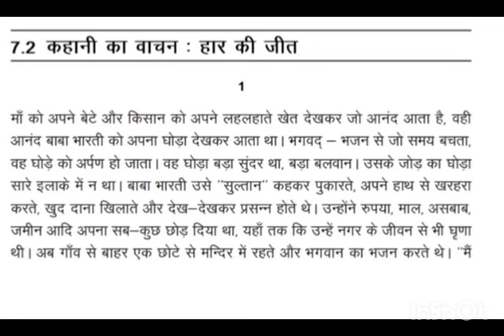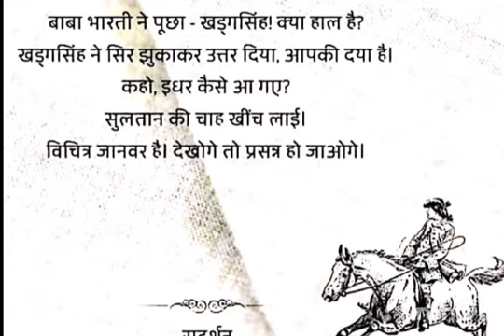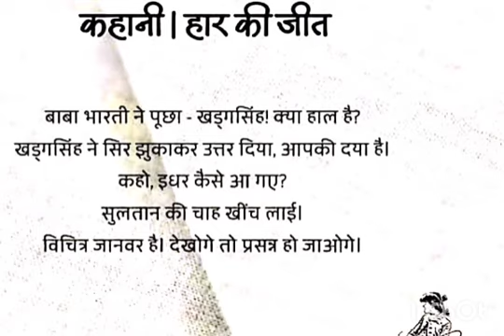सुदर्शन जी की प्रसिद्ध कहानी |हार की जीत | Haar ki jeet |story @villagelife1m933@HindiKahaniyan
सुदर्शन जी की प्रसिद्ध कहानी हार की जीत | Haar ki jeet |Moral story
@villagelife1m933  @hindi kahani
@hindi kahaniya
@panchtantra kikahani
@audiokahani @premchand ki kahani
@panchtantra Ki Kahaniya @audiokahani @premchand ki kahani
video highlights -
हार की जीत
पंचतंत्र की कहानी
प्रेमचंद की लिखी कहानी
हिन्दी कहानी
नैतिक कहानी
Hindi Naitik Kahani
Mast Kahani
bholenath bhole
BUDHI KAKI|बूढी काकी|सवा सेर गेहूं|Sawa Ser Gehoon-Hindi Story by Munshi Premchand|kahani|viralstory
video highlights-

youtube shorts pe views kaise badhaye
upay#relaxing#Hindi Hypnosis#Sleepbetter#sleep story#bed time story#yog nidra#stories for adults#stories for grownups#yog nidra hindi#hindi kahani bado ke liye#sleep hynosis#yog nidra in hindi#brain waves#asmr#deep sleep and relaxation#sleep super fast#melatonin booster#bina goli nind laane ke upay'hindi tales#sleep well#story telling#sleeping hacks#sleep tips#baby sleep#stress#tension#panchtantra#lomdigadhasherkikahaniठंड में गरीब सास बहू